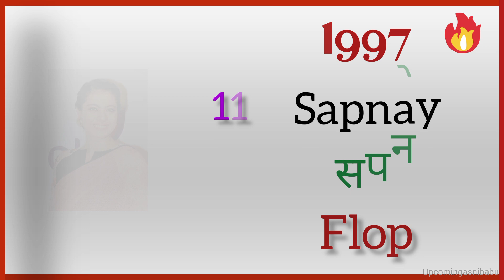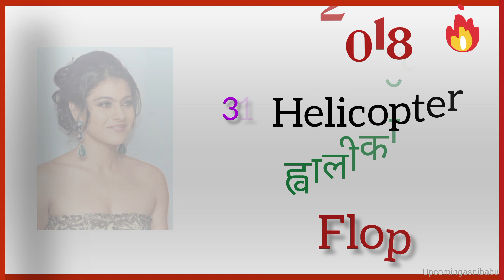Kajol Devgon (1992-2023) All Movie List| Kajol Devgon hit and flop Movies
about this video:- Doston Aaj ke Is Video Mein Kajol Devgon Ji ki sabhi Movie and List Ke Bare Me Bataya gaya hai please check Out this video..

Music